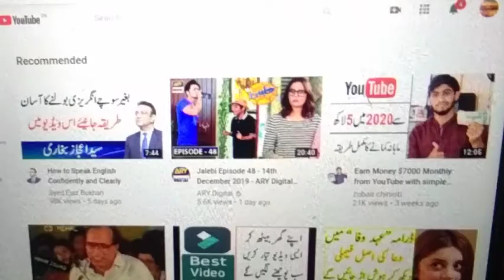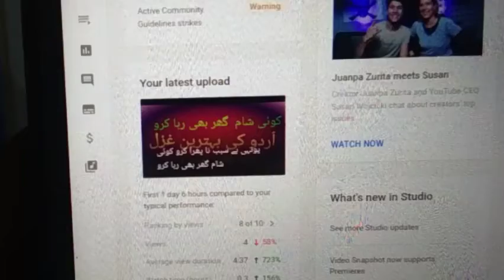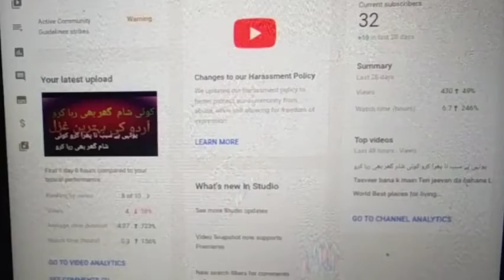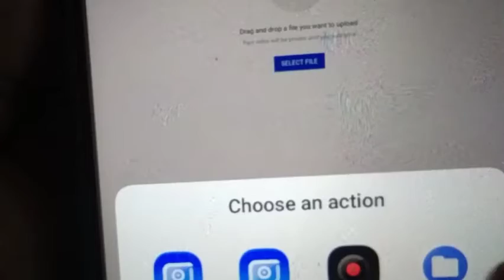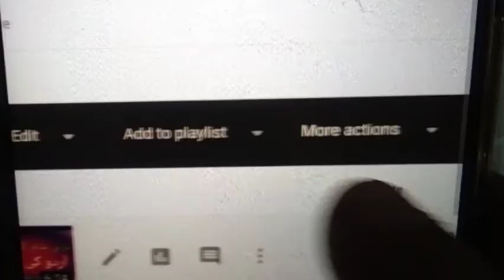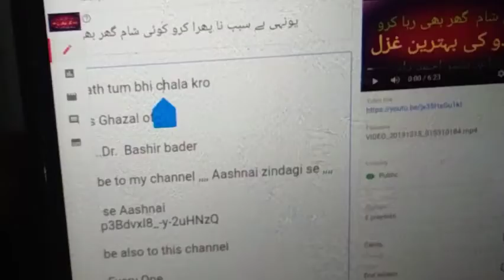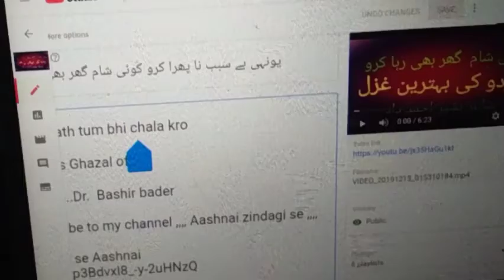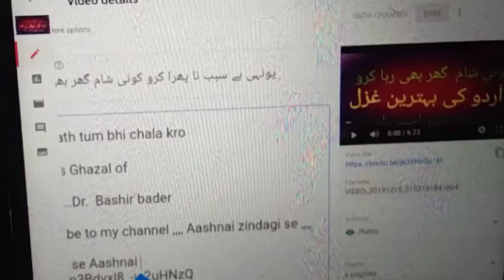How to make a impressive VIDEO for You Tube from Mobile ,How to make a viral video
Video ko Mobile se Kis trah viral video banaty hn?
video ko Kis trah editing krte hain
video ko Kis trah permanent delete krte hain
video ko promote Kis trah krte hn

      Zindagi se Aashnai
UCiKVkp3Bdvxl8_-y-2uHNzQ

Only 4 Every One.

I gave you here the all topic of possibilities happen in life such as problems of life, intertainments of life, solutions of problems with life, how can we win from the problems of life and much more as I can!.